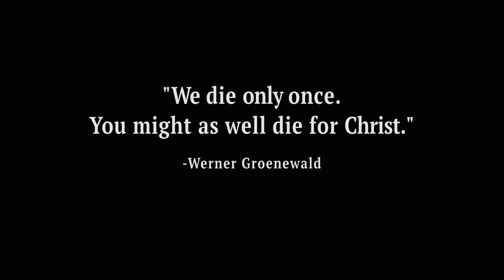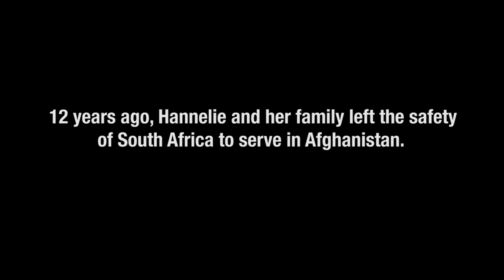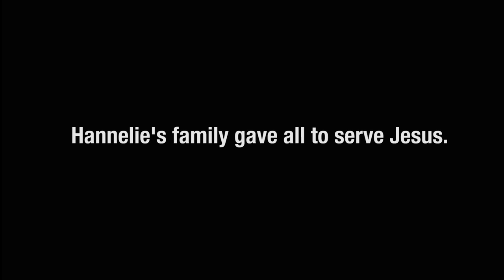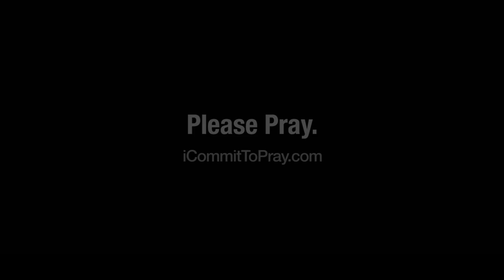Christian Children Martyred in Afghanistan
When Hannelie and her family left their comfortable home in South Africa to serve on the front lines in Afghanistan, they knew the risks. But they wouldn’t deny God’s call. Hannelie's family gave their lives for their faith. This IDOP video retells her family’s story of faithfulness and sacrifice amid those hostile to Christ.